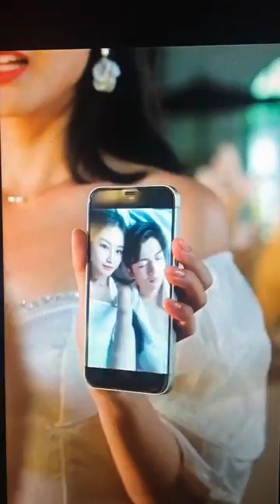Flash Marriage CEO Spoils Me a Lot (Ep 1)